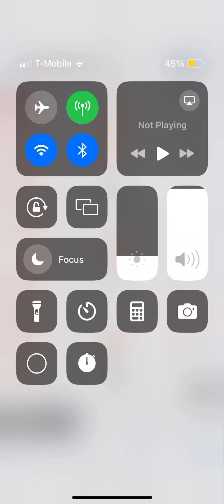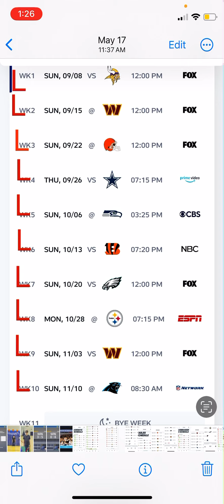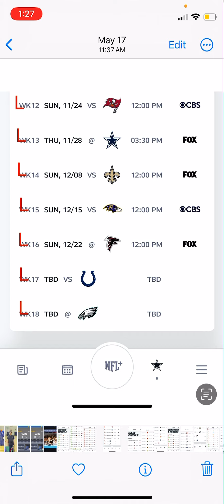2024 Giants Record Prediction